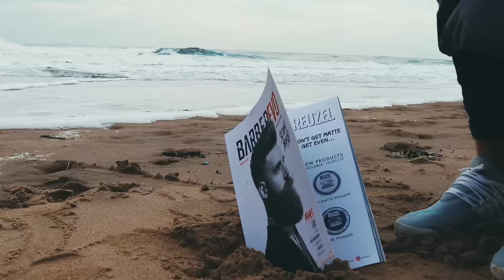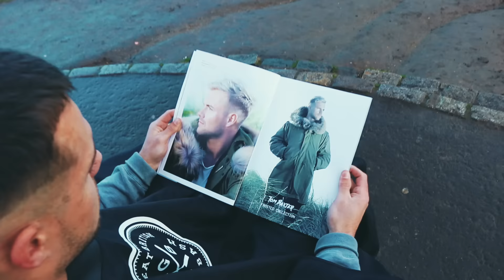The BEST Place To Get A Haircut - NEWCASTLE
Huge shout out to Tom and Scott for making this possible.